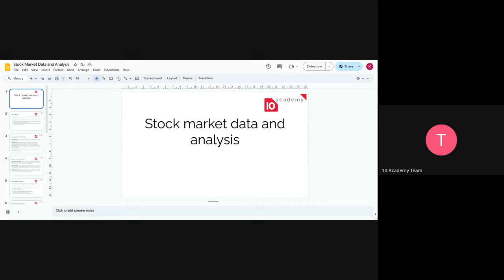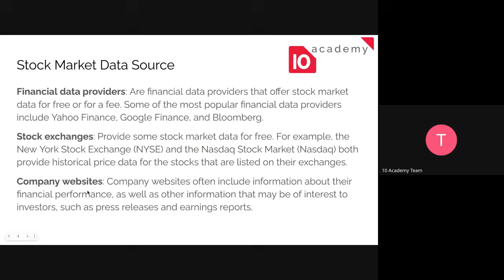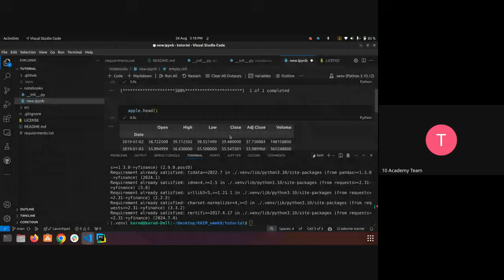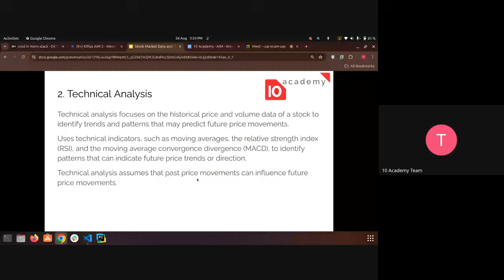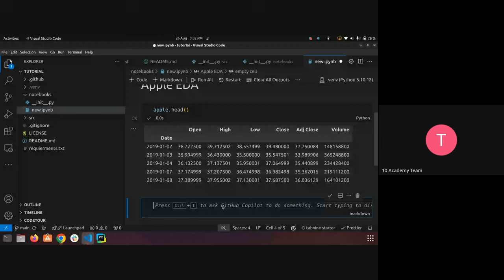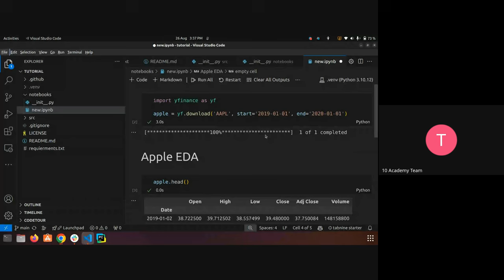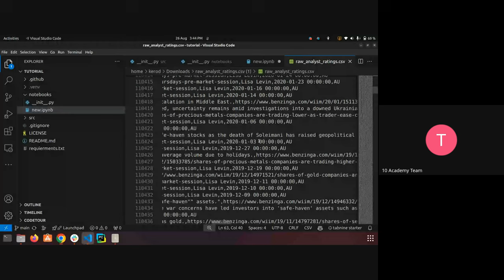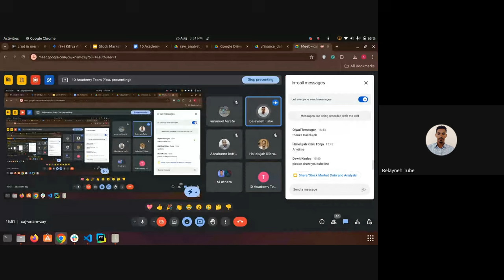KAIM W1D1 Tutorial 2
Kifiya AI Mastery Program Week 1 Day 1 - Tutorial 2 - Stock Market Data and Analysis